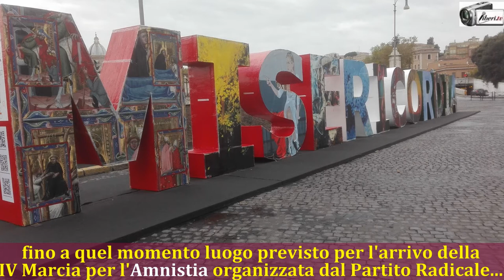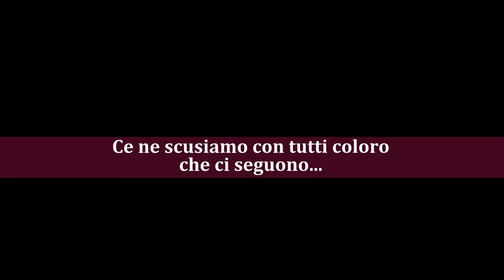Liberi tv buca la IV Marcia per l'Amnistia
Registrazione effettuata da liberi.tv il 6/11/2016 a Roma in occasione della IV marcia per l'Amnistia organizzata dal Partito Radicale.